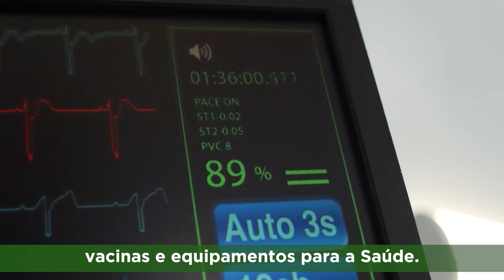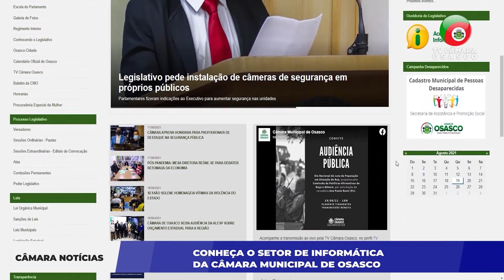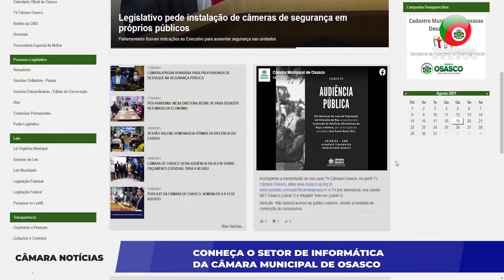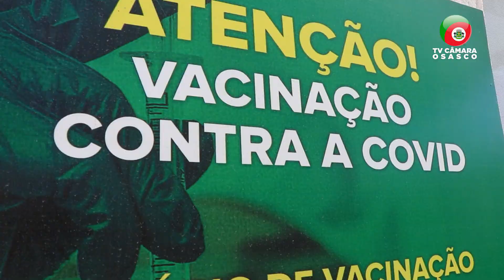Câmara Notícias 20-08-2021